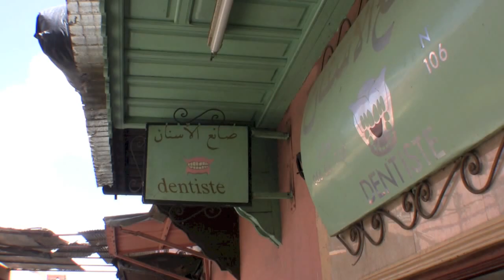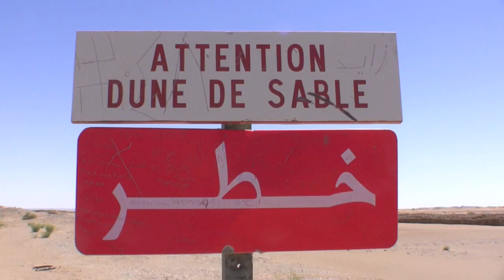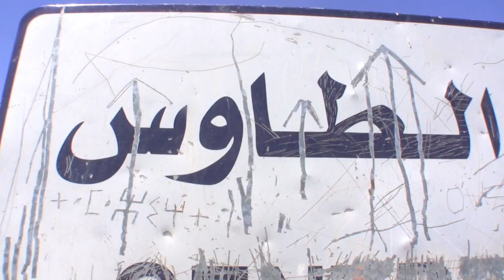Ktm 990 Adventure R -Marrakech Express MotoRaid 2012-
Il Marocco è un Paese che amiamo immensamente, la "Porta" al deserto, al continente africano. Partiamo con un sacco di idee in mente, ma come al solito l'Africa riesce ad incasinare tutto... E' questo il bello di un viaggio on the road? Forse si!
Allora ci siamo abbandonati al richiamo del Maghreb...